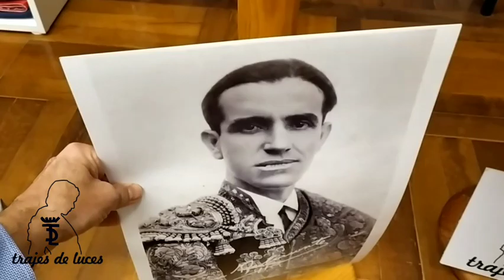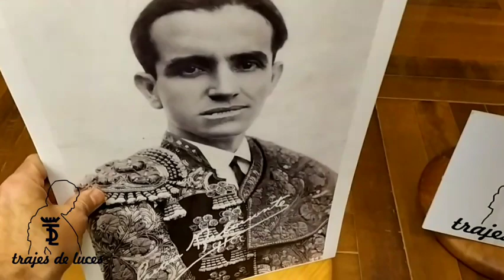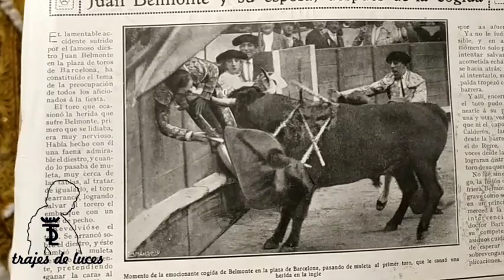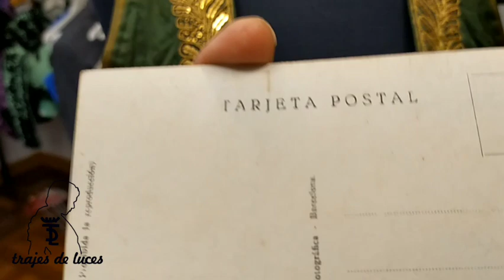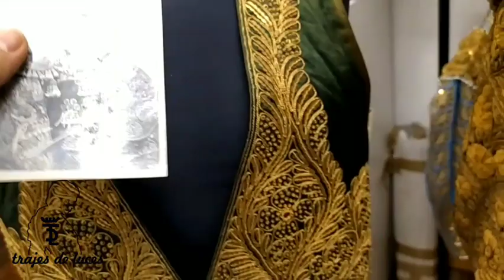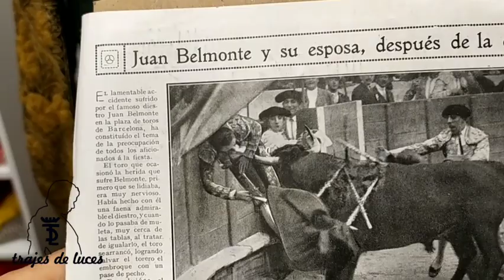TORERO JUAN BELMONTE | Descubre su traje de luces | ÚNICO grabado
juanbelmonte únicotrajedejuanbelmonte torerojuanbelmonte. Descubre el único traje de luces grabado en video del torero Juan Belmonte. Te encantará.

Si quieres comprar una muleta de torero  de lujo y un capote de torero profesional entra en
Esta muleta de torear esta confeccionada con materiales de primera calidad, corte profesional de la muleta que usa el maestro José Tomás.
Lleva velcros para que no se abra, puedes elegir un forro o forro y medio.
Puedes personalizarla completamente en medidas y peso.

Si quieres saber más cosas del mundo del toro te dejo el link de mi blog